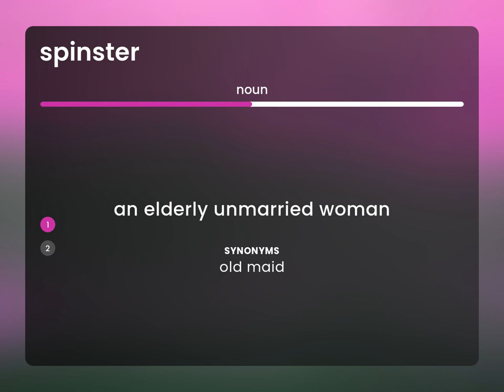Spinster • SPINSTER definition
SPINSTER in the dictionary

Susan Miller (2023, June 18.) What is Spinster meaning?